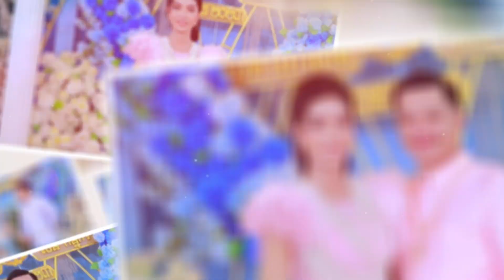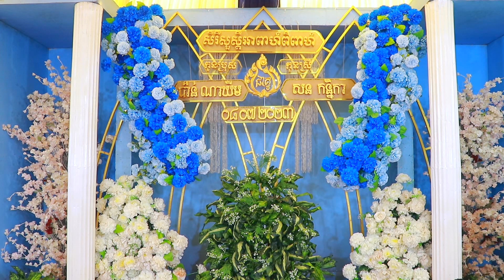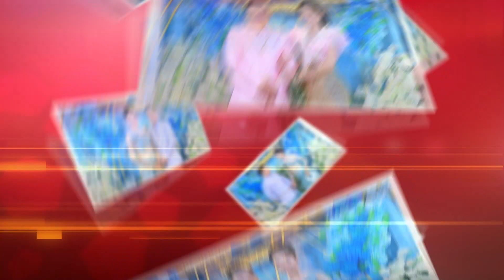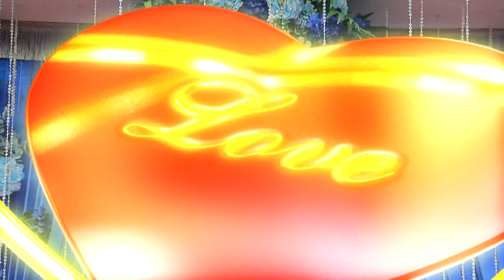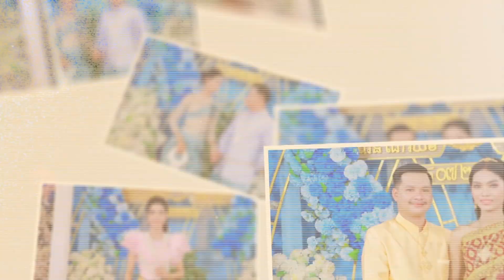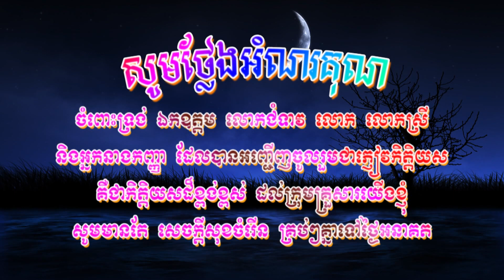ប៉ាន់ ណាឃីម & សន កន្និកា (08.07.2023)